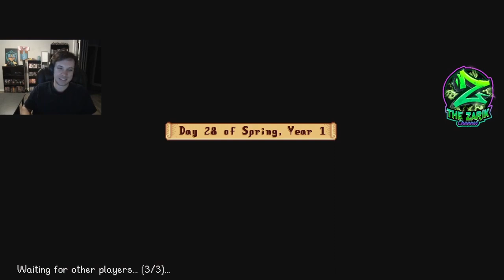Stardudes 6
Twitch.tv/TheZarikChannel
YouTube.com/TheZarikChannel
Instagram.com/TheZarikChannel